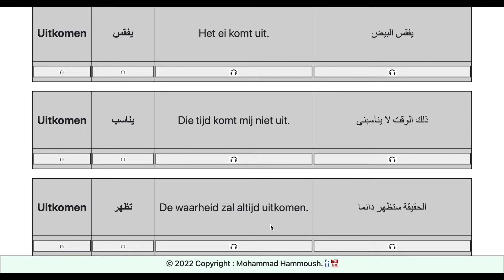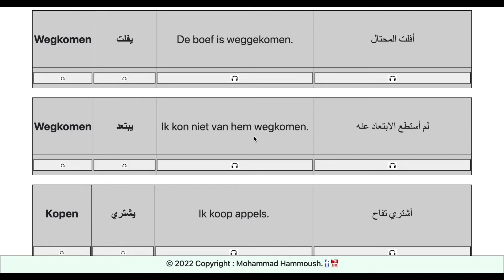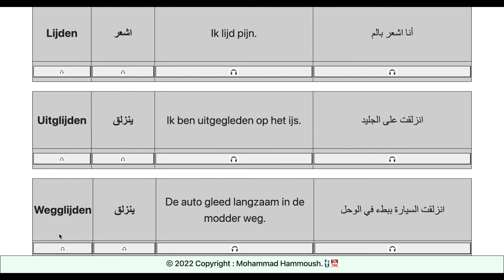الأفعال في اللغة الهولندية ( الجزء الثالث عشر ) | Werkwoorden deel 13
في هذا الفيديو نناقش الأفعال المستخدمة بكثرة.

In deze video behandelen we veelgebruikte werkwoorden.